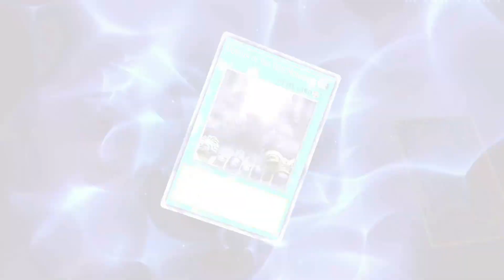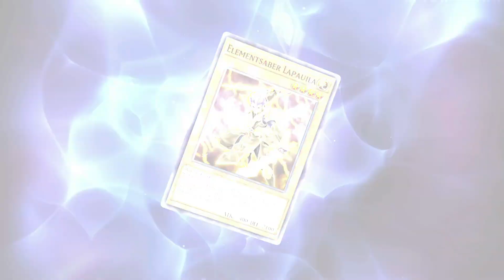Yu-Gi-Oh : Master Duel (ASMR) (The Absolute Monarch)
*MAY THE HEART OF THE CARDS BE WITH YOU.*

Thank you very much for watching.
Feel like supporting the channel?

[Feel welcome to say hi.]

WHAT IS ASMR?
ASMR stands for Autonomous Sensory Meridian Response and it refers to a phenomenon which is very difficult to explain to those that do not experience it. It is usually experienced through a relaxing tingling in the scalp and the back of the neck and can extend into the rest of the body.